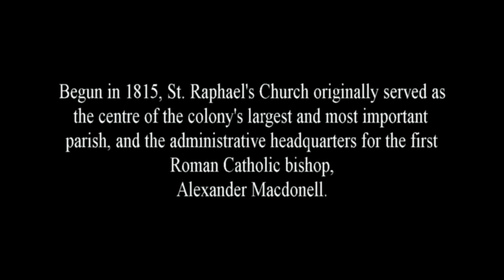St Raphael's Ruins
In South Glengarry township lies the ruins of the St-Raphael's Church that was destroyed by fire in 1970.